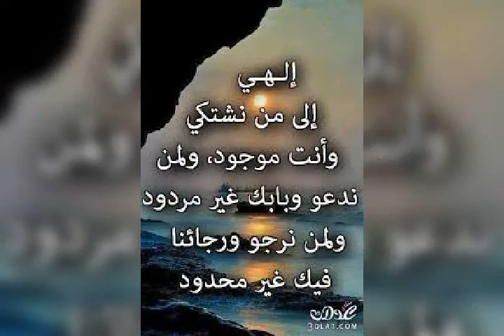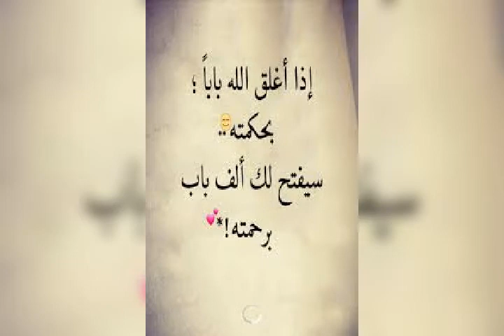مشاري بن راشد العفاسي...الهي وخلاقي